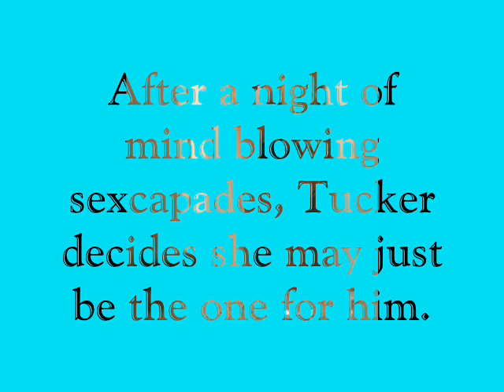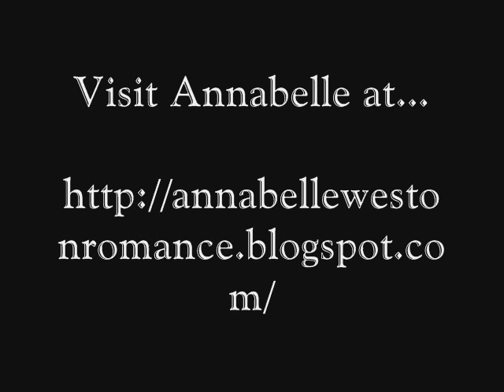Hunting Tucker Trailer.wmv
HUNTING TUCKER by Annabelle Weston... A paranormal erotic romance...